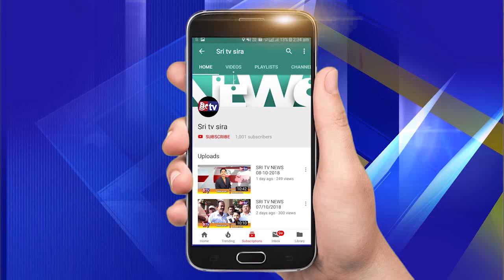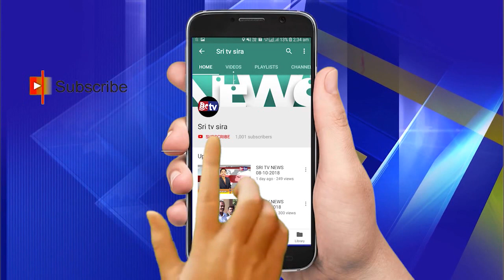NEWS AND ENTERTAINMENT CHANNEL SIRA